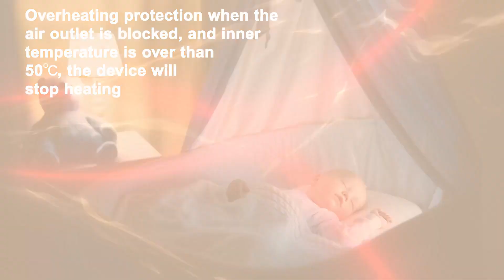Fan Heater Electric Heater with 1200W/600W Heating Modes, Portable Heaters for Home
This is a portable electric heater with 1200W/600W heating modes, suitable for use in small spaces such as rooms, bedrooms, or offices. It features low energy consumption, three timing settings, and safety features such as tip-over and overheat protection.